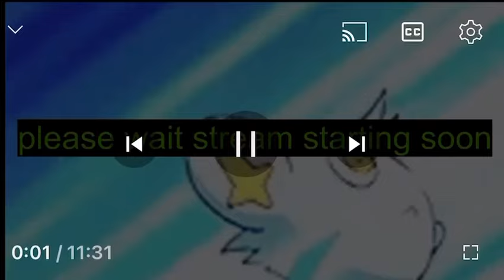❌DELETED❌Cyrus/Elijah/Max Cross back & trolled immediately wants to send $ to Cyrax & talk to a kid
Cyrus tried to come back and do a live and within seconds was bombed by trolls. Of course as he always does he deleted this and hides his account. The person he keeps asking to talk to and is “waiting for” is a 16 year old who he seems to have an unhealthy obsession with. He also wants to send money and a letter to Cryax (chance Wilkinson)